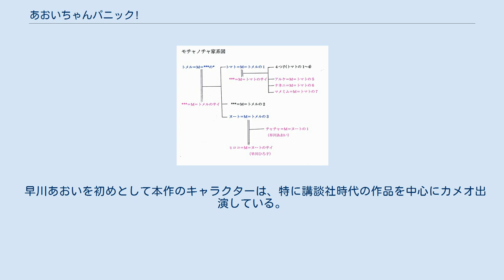あおいちゃんパニック!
『あおいちゃんパニック！』は竹本泉による日本の漫画。
『なかよし』（講談社）において、1983年2月号から翌1984年7月号まで連載された。
 「もしも宇宙人が地球で暮らしたら」ということを想定した、ソフトなSFコメディである。
基本的に作者の執筆傾向から数話読み切り連作になっており、中学二年の三学期から高校一年になる間の約1年半の物語である。
 単行本は講談社KCなかよし版・宙出版ミッシィコミックスDX版・メディアファクトリーMF文庫版の3種類存在するが全て絶版となっている。
2016年現在、MF文庫版が電子書籍として配信されている。
 モチャノチャ家系図。
男性を青、女性をピンクで示す。
 森村ひろしは、某私立中高一貫教育校中等部の2年生。
ある土曜日に原因不明の頭痛になやまされていた。
彼には、金曜日の記憶がとんでいることと「ミナミサカエサンチョーメ」という言葉に反応して頭痛がすることに不審に思っていた。
そしてかわいい転入生の早川あおいが異常に自分をさけることも気になっていた。
 ある日、彼は、友人のひとり岡崎あきらの提案で仲のよい高橋みどり、山崎たかしとともに、早川あおいをさそって映画を見に行くが、その帰り道によった喫茶店で、中等部の教頭とテスト業者が話しているのを目撃し、あおいの超人的な聴力で校長や教頭がテスト業者からのリベートを受け取っていたことを知ってしまう。
高橋は、何とかして証拠をつかみたいと仲間たちにさそいをかけ、森村は、校長室にしのびこんだ。
 あおいは、もといた父の故郷が高重力の惑星だったため、スポーツ万能少女ぶりを示し、運動部総出のスカウトを受け、追いかけられていた。
校長たちに見つかりまいと隠れた掃除ロッカーで森村は、運動部からのがれたあおいとロッカーに閉じこめられてしまう。
そこで今度は、体育館の寄附金使い込みを糊塗するための二重帳簿を発見してしまった。
森村、高橋、山崎、岡崎に加えてあおいの仲良しグループは、この二重帳簿を手に入れるために校長室にしのびこみ、帳簿を手に入れるがみつかってしまう。
あおいが時速60kmで走る校長たちの車をおいかけ帳簿をとりかえし、校長たちは、驚いて事故を起こして入院することになる。
 森村、高橋、山崎、岡崎の4人組は、早川あおいが高重力星の宇宙人の父親と地球人の母親のハーフであること、森村ひろしの頭痛の原因は、早川一家の引っ越しの際に道を教えた彼の記憶を消すために吹きかけられた薬のせいだったことを知る。
 中学三年になって5人は同じクラスになるが、休暇を利用して地球にチャチャ（早川あおい）をたずねてきたトートにであう。
トートの性格は、女の子に声をかけまくる岡崎にそっくりであきれる森村と高橋。
あおいは、学校にまでつきまとうトートの行動と浮き沈みの激しい彼の性格になやまされた。
トートは無免許で「空飛ぶ円盤」を運転してきた。
近くの駐車場にとめていたために駐車料金を払わされる森村たち。
結局父親が迎えに来て彼は星へ帰っていった。
 あおいにとって、低重力の地球は、ちょっとつまずくとバッタのように飛び跳ねてしまうという悩みがあった。
これをなんとかできないかと親たちに相談する。
父親であるヌートは、おもり付きのベストを彼女に着せることにした。
しかし、飛び跳ねないことに関しては解決したものの、走ると慣性がついてしまって、友人を押し倒したり、体育の時間にトラックを普通に曲がれず直進したまま止まれなかったり、学校の備品を壊したりしてしまう。
やむをえず父親は、あおいには副作用があるので使用をためらってきた低重力星で自分が使用する薬を飲むことを提案する。
その副作用とは、ヌート本人にはなんともないが、地球人の血の流れるあおいにとっては強力な眠気を断続的にもよおすというものだった。
案の定、授業中に黒板で計算しながらねてみたり、横断歩道のど真ん中でねてみたりと「眠り姫」ぶりを「発揮」するあおい。
そのたびに森村たちは走り回らされた。
 仲間たちで、あそびにいったとき、デパートのテレビに見覚えのある円盤が映っているのを森村たちとあおいは見てしまう。
実は、あおいの小学校時代の恩師トーオリが地球に植物採集をかねて遊びに来た際に「くるま」の調子がおかしくなり山のなかに不時着したので、早川家（ヌート・モチャノチャ邸）に修理部品をもってきてくれるよう連絡をしてきた。
 早川あおいを初めと...